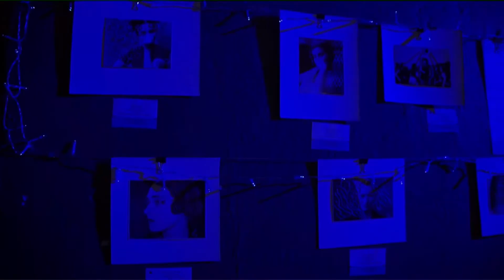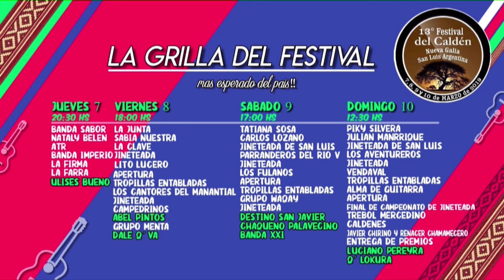VERANO BIEN NUESTRO - Programa completo 39 - (26-02-2019)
Programa emitido por Canal 13 San Luis televisión de lunes a viernes de 19:00 a 20:00 hs. Conducido por Clara Nielsen y Cristian Sortino.